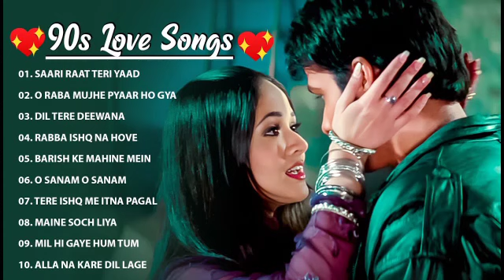90’S Love Hindi Songs 💘 90’S Hit Songs 💘 Udit Narayan, Alka Yagnik, Kumar Sanu, Lata Mangeshkar ,